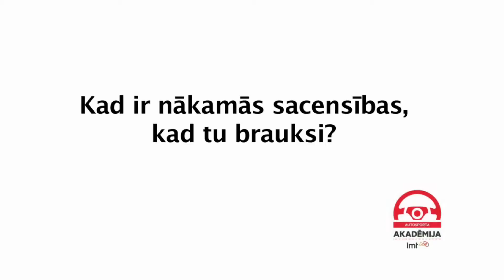Beates Klipas uzvara sezonas pirmajās sacensībās intervija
Autosportiste Beate Klipa triumfē Latvijas autokrosa čempionāta pirmajā posmā Smiltenē